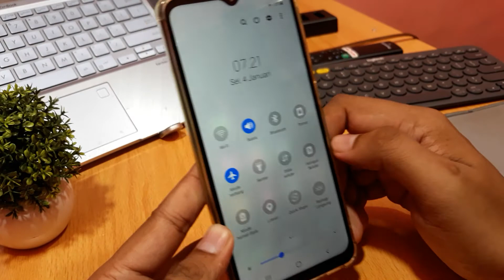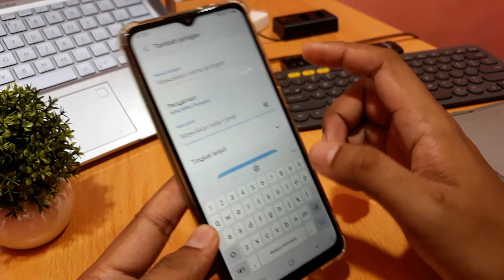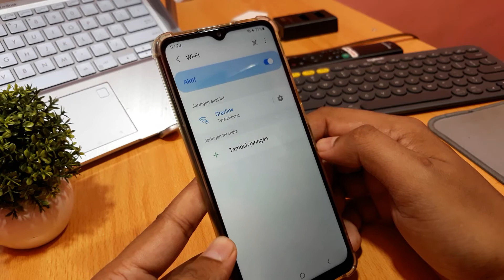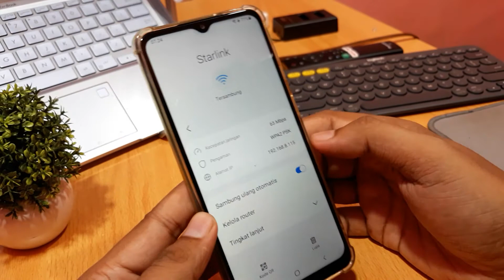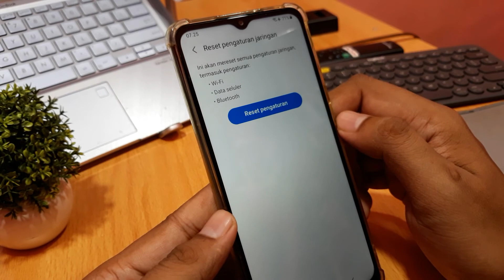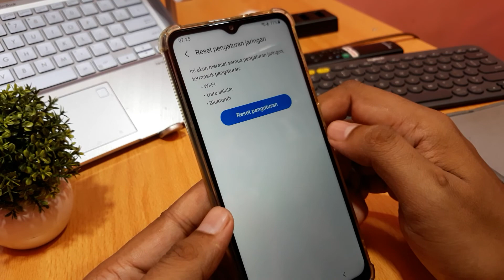Cara menyambungkan hp samsung ke wifi